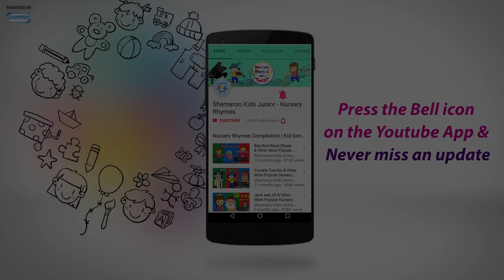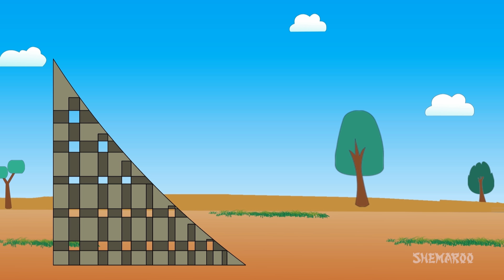Tractor Videos For Children (HD) | Educational Videos for Kids | Animated Tractor Vehicles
Do you like cars,machines & other vehicles? Cars & vehicles Puzzle for kids is a fun and educational game for kids. Learn the names and sounds of vehicles.